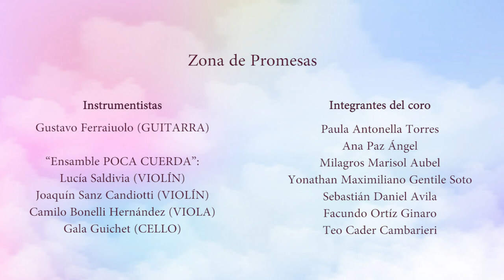Zona de Promesas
Arreglo: Santiago Bucar

Coro de Jóvenes de la UNRN "Cantar es del Viento":
Paula Antonella Torres (soprano)
Ana Paz Ángel y Milagros Marisol Aubel (contraltos)
Yonathan Maximiliano Gentile Soto, Sebastián Daniel Ávila, Facundo Ortíz Ginaro y Teo Cader Cambarieri (Barítonos)
Dir.: María Alejandra Fuentes

Instrumentistas:
Gustavo Ferraiuolo (guitarra)
Ensamble "Poca Cuerda":
Lucía Saldivia (violín),  Joaquín Sanz Candiotti (violín), Camilo Bonelli Hernández (viola), Gala Guichet (cello)

Invitado especial:
Anibal García

Producción Audiovisual:
Facundo Sarramone (grabación, edición y masterización)
Rocío saavedra (edición del vídeo)

El registro audiovisual se realizó en el mes de octubre y noviembre del año 2020.